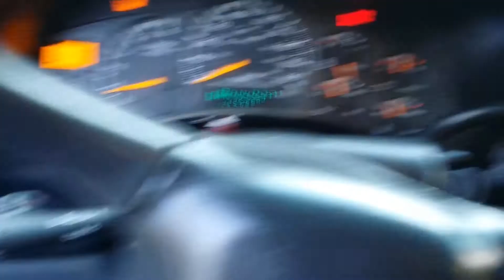Hells1 walk around vid 2